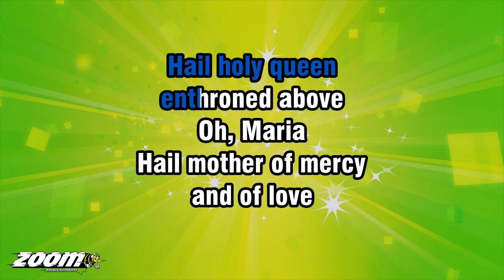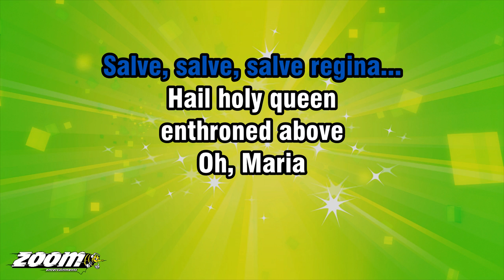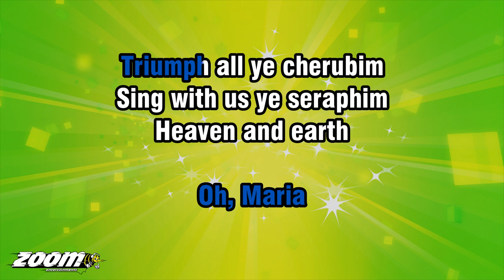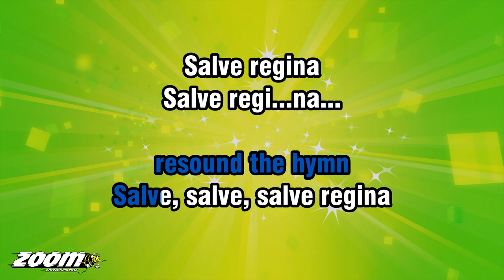Sister Act - Hail Holy Queen - Karaoke Version from Zoom Karaoke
Song lyrics:

ENTHRONED ABOVE
OH, MARIA
HAIL MOTHER OF MERCY
AND OF LOVE
OH, MARIA

TRIUMPH ALL YE CHERUBIM
SING WITH US YE SERAPHIM
HEAVEN AND EARTH
RESOUND THE HYMN
SALVE, SALVE, SALVE REGINA...

ENTHRONED ABOVE
OH, MARIA
AND OF LOVE
OH, MARIA

HEAVEN AND EARTH
RESOUND THE HYMN

OUR LIFE, OUR SWEETNESS
HERE BELOW
OH, MARIA
OUR HOPE IN SORROW
AND IN WOE
OH, MARIA

HEAVEN AND EARTH
RESOUND THE HYMN
HALLELUJAH...

MATER AD MATER INTER MARATA
SANCTUS SANCTUS DOMINUS
VIRGO RESPICE MATER AD SPICE
SANCTUS SANCTUS DOMINUS
HALLELUJAH...

HERE BELOW
OH, MARIA
AND IN WOE
OH, MARIA

HEAVEN AND EARTH
RESOUND THE HYMN

SALVE REGINA
SALVE REGI...NA...